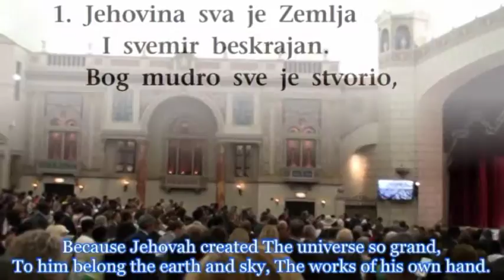Prsma 7 1 strofa